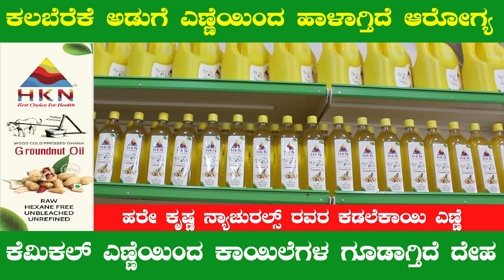ಅಡುಗೆ ಎಣ್ಣೆಗೆ ಜನರ ಆಯ್ಕೆ ಯಾವುದು..? | ಒರಿಜಿನಲ್ ಅಡುಗೆ ಎಣ್ಣೆ ಯಾವುದು..? | HKN Oil | Karnataka TV